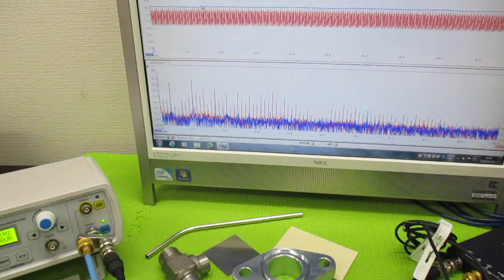オリジナル超音波実験 ultrasonic-labo